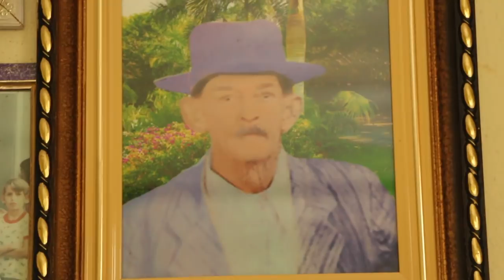LIGIA E SILVESTRE - BRAZÓPOLIS MG